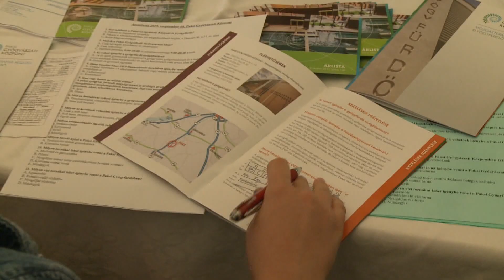Sportágválasztó minden eddiginél több sportággal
Minden eddiginél több, összesen 30 sportág közül választhatnak a paksi diákok a 8. Nagy Paksi Sportágválasztón. A program pénteken 8 órakor kezdődik az Ürgemezei strandon, délután ugyanitt, illetve az ASE sporttelepen az Atomerőmű Családi Sport- és Egészségnapját is megrendezik.